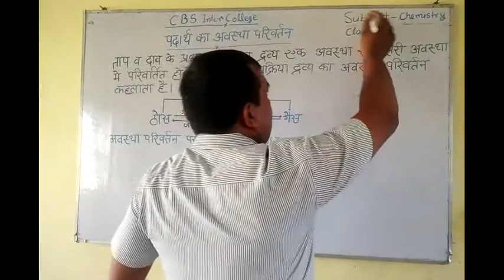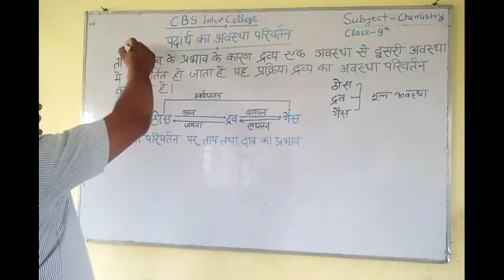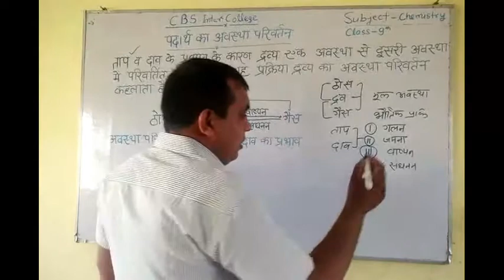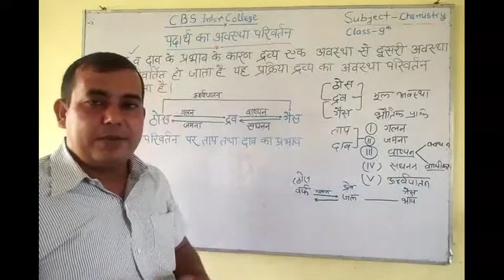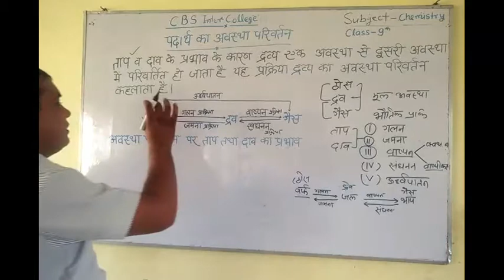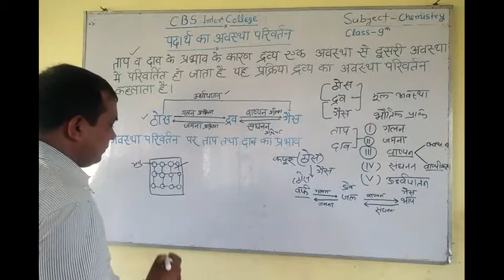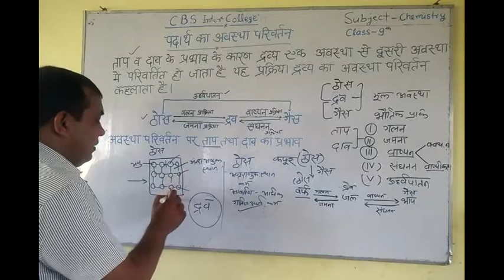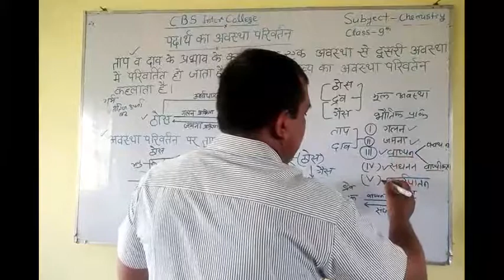Chemistry class-9 Lesson-1 Part-2